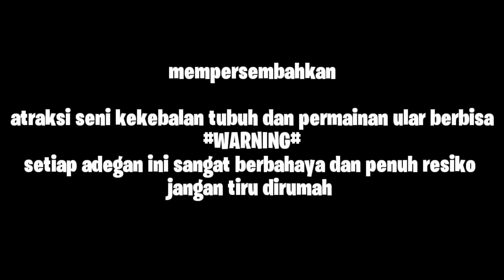SENI ATRAKSI DEBUS ULAR !!! SUMEDANG B3RD4R4H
Di video kali ini tasyha lagi ada di Sumedang gais dan ikut meramaikan acara salah satu member LOCAL PETS INDEPENDEN SUMEDANG